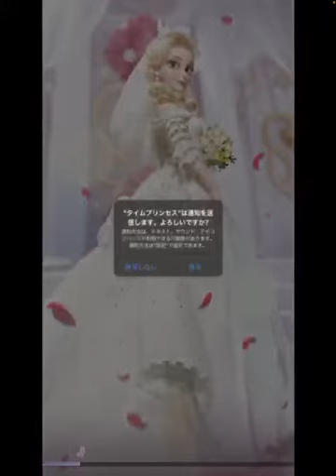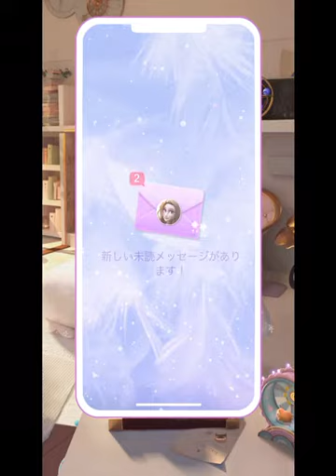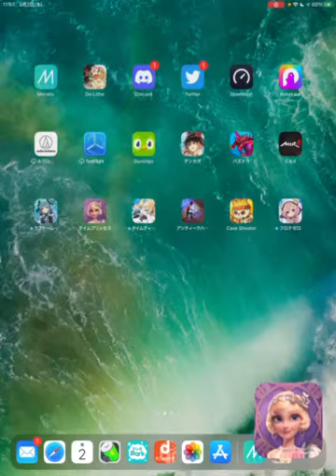【タイムプリンセス】広告でよく見かけるからやってみた！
比較的、ゲームに忠実な広告と診断しました！
着せ替えゲームは、大体同じですねー。